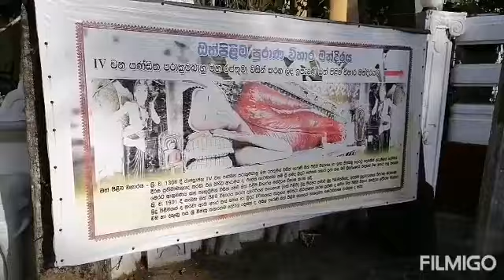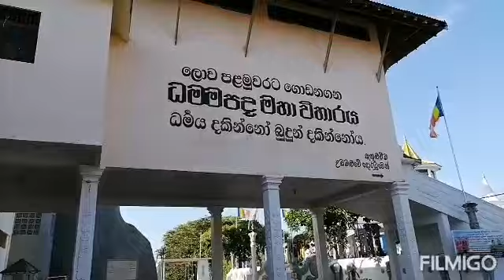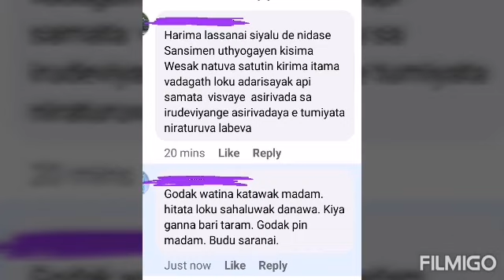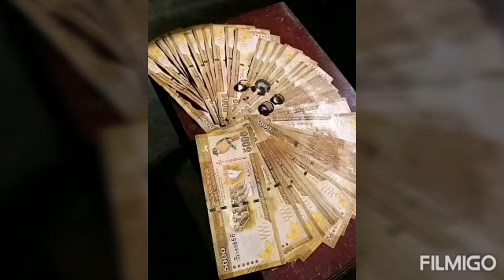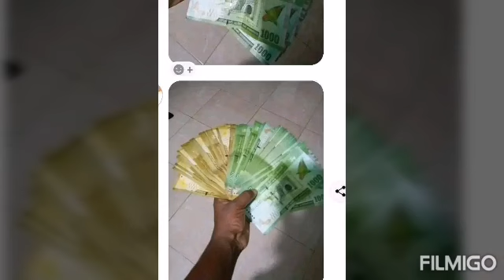ඉක්මනින් ගිහින් ආපු ලස්සන අධ්‍යාපන චාරිකාව